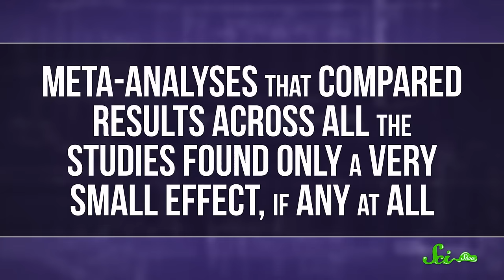Does Music Really Make Babies Smarter?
There’s a myth out there that music will make your baby smarter. But it turns out that Mozart will not turn your baby into Einstein.